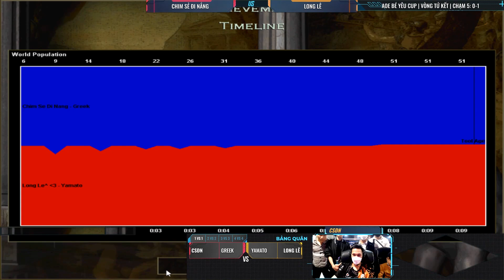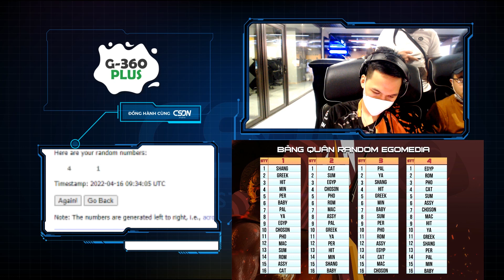Chim Sẻ nâng tầm bài đánh CÔNG PHÙ ĐẬP DÂN lên 1 tầm cao mới | AoE Highlights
GT Chair Dvary Butterfly - Ghế sử dụng chất liệu lưới cao cấp, mềm, mịn, bền và thoáng khí.
Tính năng tùy chỉnh đa dạng phù hợp với vóc dáng người Việt, giúp giảm trọng lượng cơ thể tác động lên cột sống, cổ vai gáy, phòng tránh và cải thiện các bệnh về xương khớp với dân văn phòng.

►TV360, nơi khán giả có thể theo dõi những Highlights AoE siêu kinh điển của Chim Sẻ Đi Nắng tại: